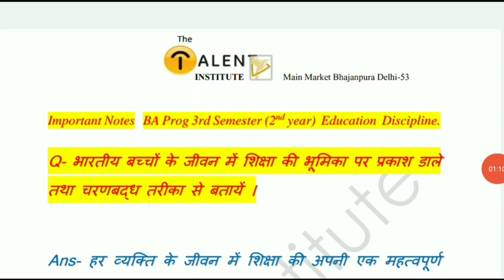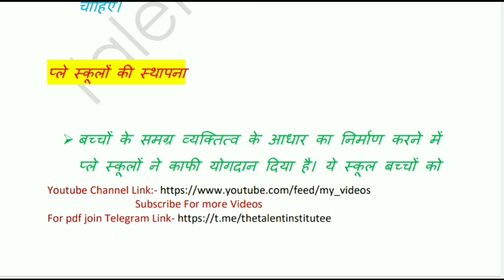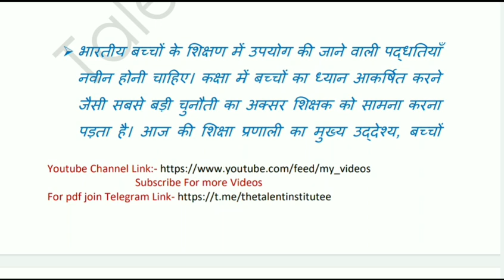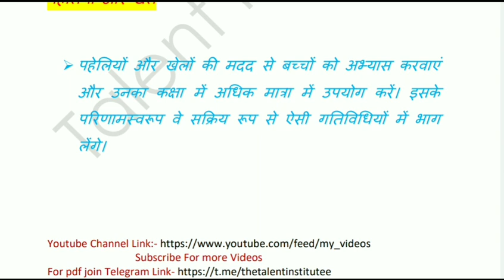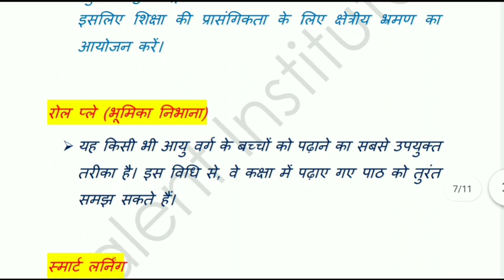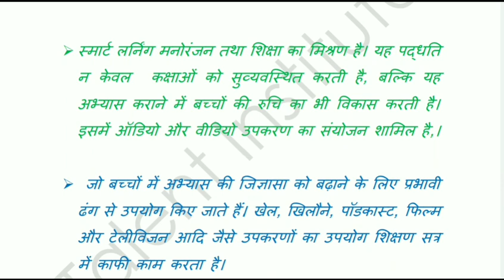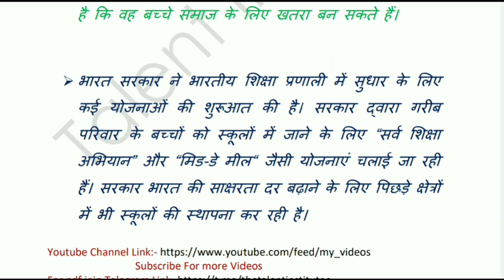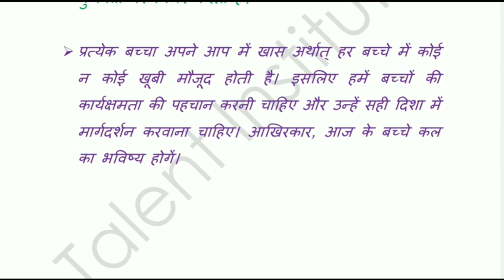DU/SOL Education Research child & childhood Notes | BA prog / BA Hons 3rd Semester 2nd year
DU/SOL  History (इतिहास) DisciplinDU/SOL  History (इतिहास) Discipline Important Notes  | BA prog / BA Hons 3rd Semester 2nd yeare Important Notes  | BA prog / BA Hons 3rd Semester 2nd year
DU/SOL  History (इतिहास) Discipline Important Notes  | BA prog / BA Hons 3rd Semester 2nd year
DU/SOL  History (इतिहास) Discipline Important Notes  | BA prog 3rd Semester 2nd year
DU/SOL  History Discipline Important Notes P-3 | BA prog 3rd Semester 2nd year
DU/SOL  History Discipline Important Notes P-2 | BA prog 3rd Semester 2nd year
DU/SOL  History Discipline Important Notes | BA prog 3rd Semester 2nd year

B.A. (Prog.) Sem-iii